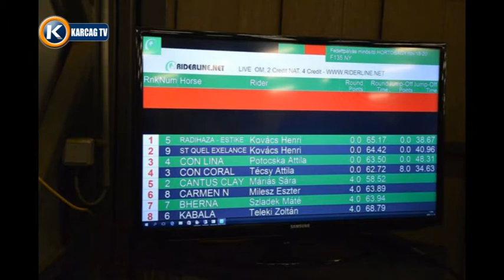Nagykunsági Krónika 20161222